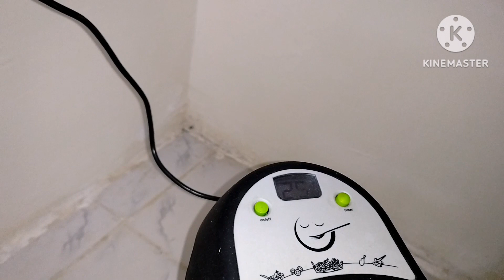COOKING WITH TEFAL ACTIFRY AIRFRYER||HEALTHY COOKING||NO OIL NEEDED